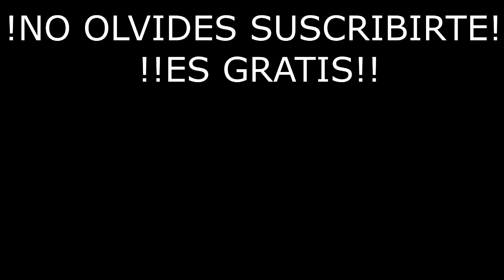!SOLUCIÓN MÁS BARATA! "SBC RIYAD MAHREZ FLASHBACK" (FIFA 22)